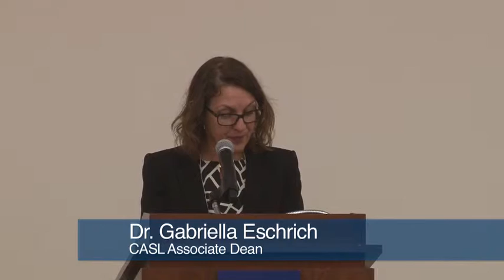Inspiring Speech! Meeting of the Minds 2015 Keynote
I gave this speech on professional growth and development to an audience of students in 2015. You can learn more about me via my channel or stevenhernandez875 on IG